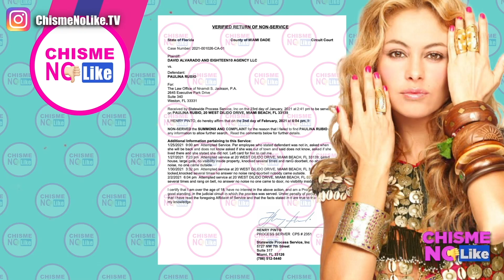PAULINA RUBIO SE ESCAPA DE LOS COBRADORES! - ANDREA LEGARRETA ABURRE - LUCÍA MÉNDEZ LANZA PROMO -CNL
Paulina Rubio se escapa del cobrador que toca a su puerta para entregarle la solicitud de pago de una deuda que tiene. Andrea Legarreta habla de sus hijas ahora que están en el medio y de la polémica que ha causado la serie de Luis Miguel. Lucía Méndez lanza promo de su show con Andrés García.